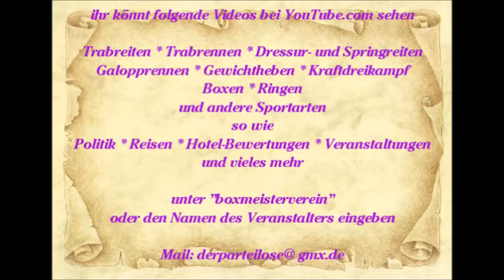878 * Der Sportler * Reisen * Mallorca Paguera Strand Bananenboot